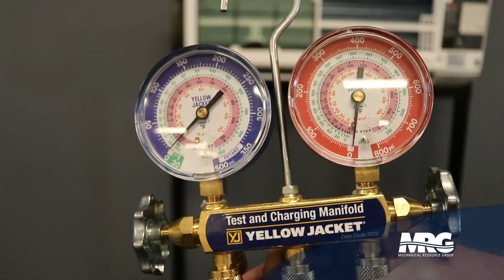Troubleshooting Airflow and Refrigerant Restrictions: HVAC 101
HVAC troubleshooting is primarily about diagnosing airflow and refrigerant restrictions. Jon Fruetel and Bryan Reese discuss dirty coils, filters, duct restrictions, and what to look for with refrigerant restrictions in the circuit, coil, line-set, or txv.